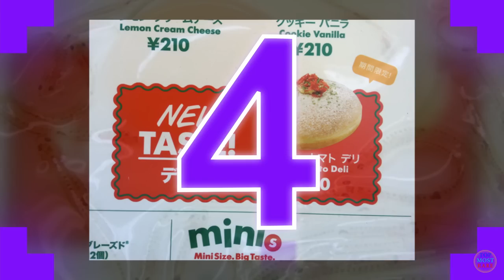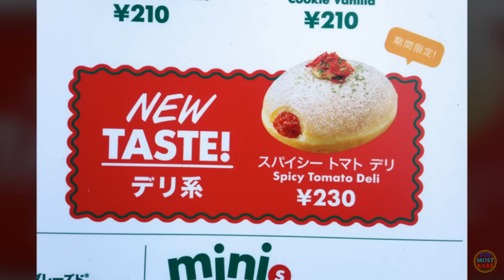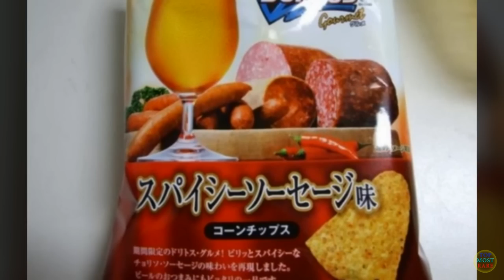20 Odd Japanese Foods You Didn't Know Existed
Japan has a very rich culture and produces great foods. But it takes some odd experiments to come up with great results. Check out these combinations of different flavors that will give your taste buds some adventure.